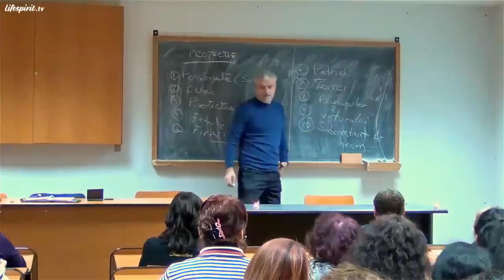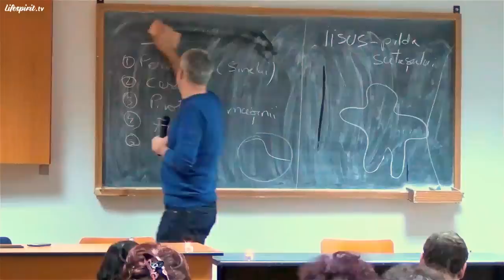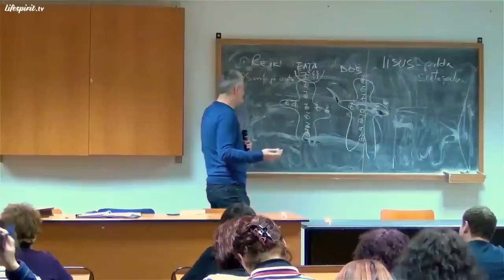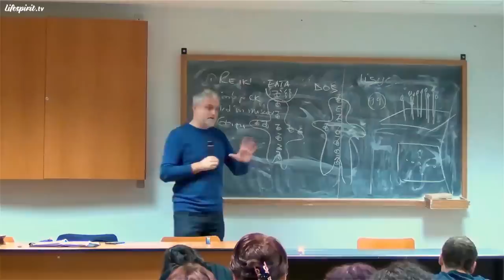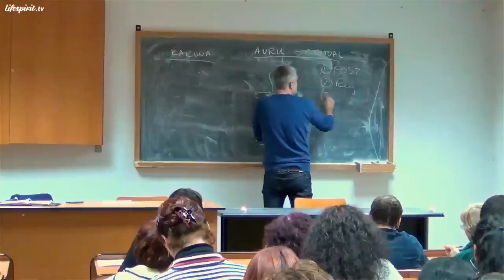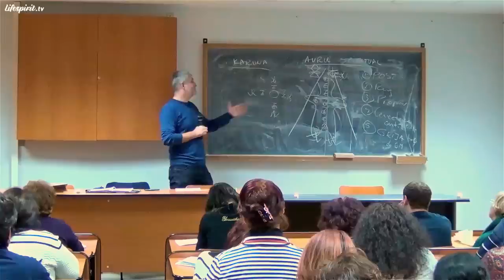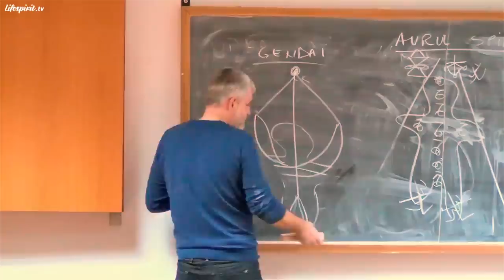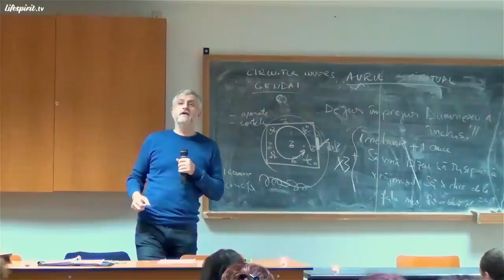Protecția PSI (cu subtitrare)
Episodul 73.
Data înregistrării: 17 Decembrie 2013.
Subtitrare limba română disponibilă.

Din cuprins:
- Sursa de Lumină din Reiki este aceeași cu Lumina Duhului Sfânt
- Ridicarea mâinilor în sus și chemarea Luminii; exact cum Preoții ridică mâinile în Altar și invocă Lumina
- În momentul când cineva își face Cruce, i se activează chakra inimii, adică Iubirea
- Programele negative făcute pe apa care ajunge în organismele românilor
- Coloana de Lumină a Arhanghelului Mihail
- Steaua tetraedrică
- Cilindrii de Lumină
- Circuitul ceresc invers
- Intrarea în Dai Ko Mio
- Raza de Lumină dîn Grand Master
- Raza Guan Yin a clarității din Grad Minister
- Plasa de platină
- Domul auriu de protecție
- Flacăra argintu-violetă
- Protecția nocturnă
- Meditația în mișcare
- Protecția spațiului
- Platoșa Sfântului Patrick
- Spiralele de cristale
- Cupola Bisericii
- Terapia oamenilor care nu pot plăti cu bani
- Aparatele care emit câmpuri energetice de protecție
- Tăierea legăturilor karmice se pot face după ce au avut loc plățile karmice aferente
- Ioan 14:12-13, Iisus Christos: "Adevărat, adevărat vă spun că cine crede în Mine va face şi el lucrările pe care le fac Eu; ba încă va face altele şi mai mari decât acestea, pentru că Eu mă duc la Tatăl şi orice veţi cere în Numele Meu, voi face, pentru ca Tatăl să fie proslăvit în Fiul."
- În ziua de astăzi, toate serviciile sunt obligate să aibă armă PSI
- Rugăciunea "Împărate Ceresc" are beneficitate mare
- Bețișoarele parfumate, consacrate, care conectează energetic la Arhangheli
- Rolul binecuvântărilor primite de la Preot în timpul luptei cu Răul
- Postul, rugăciunea, cercetarea Cărților Sfinte, studiul și grija față de om (care este mai presus decât toate), sunt forme prin care se crează Aur Spiritual